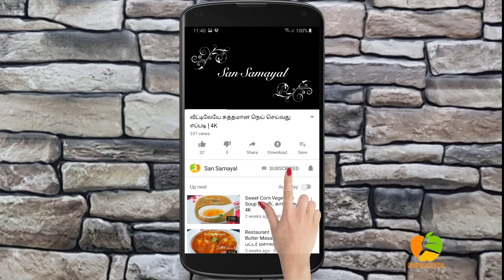குக்கரில் குழையாமல் சீரக சம்பா சிக்கன் பிரியாணி செய்வது எப்படி | Seeraga Samba Chicken Briyani | 4K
Welcome to San Samayal

 In this video we are showing how to prepare chicken briyani using seeraga samba rice..

Share your valuable feedback with us..